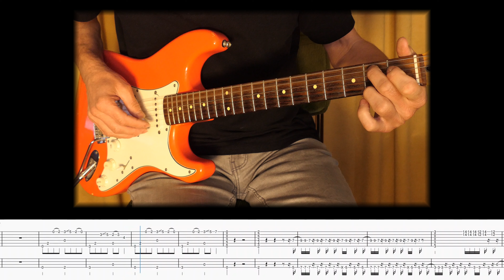Billy Idol - Flesh For Fantasy (bass & guitar cover with Tabs)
One of Billy Idol's best songs :)

Tabs (including the complete outro of the song) are available

Concert pictures are taken by myself in Paradiso, Amsterdam on June 7, 2005